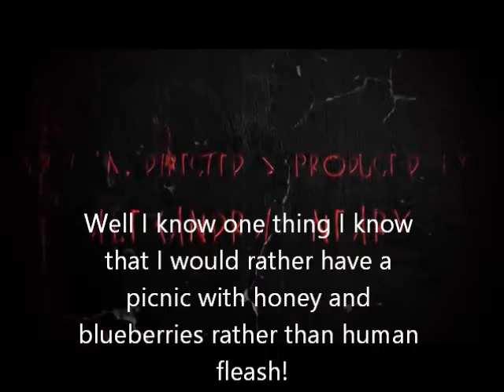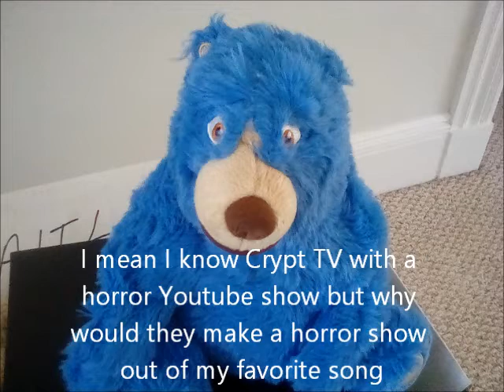Blueberry the Bear reacts to the Teddy Bear's Picnic from Crypt TV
Blueberry the Bear reacted to the Teddy Bear's Picnic from Crypt TV but he was shocked to see evil cannibal teddy bears.